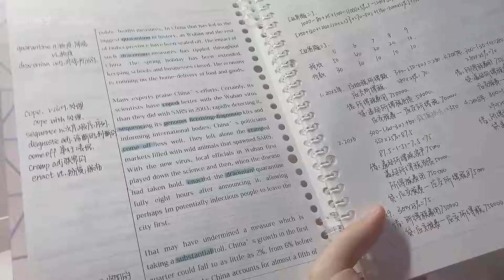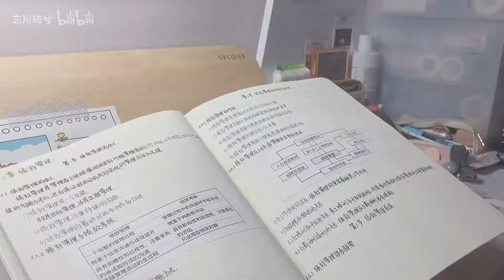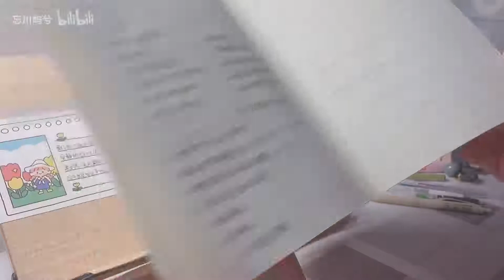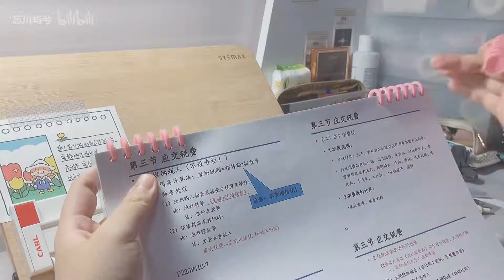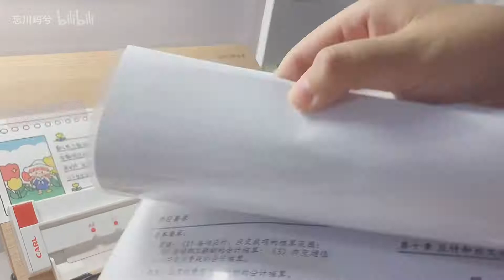屿兮 | 2020上半年爱用文具分享 | 良心无广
拖了好久！拖出了上半年爱用文具分享～
轻微喷麦/然后警告 我只是个平平无奇的话废